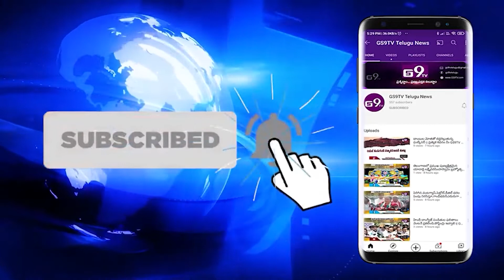హెచ్చార్సీని నీరజ్ నిందితుల తల్లిదండ్రులు || GS9TV TELUGU NEWS